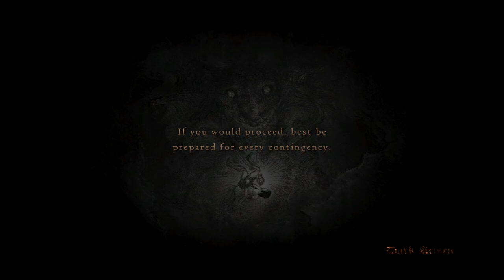[PS4] Dragon's Dogma: Dark Arisen Playthrough [10] Trial &Tribulation / Wyrmking's Ring [HARD MODE]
Cj, going off on an incredible adventure as the Arisen, in an epic story of Dragon's Dogma. Again.

Pawns used in this Playthrough

Agony: Voduke

Faith: TheTIlIrd

Game: Dragon's Dogma: Dark Arisen

Remaster Release Date: October, 2017 (JP)

Original System(s): PlayStation 3, Xbox 360

System(s): PlayStation 3, Xbox 360, PlayStation 4, Xbox One, PC

Current System Playing: PlayStation 4

Developer(s): Capcom

Publisher(s): Capcom